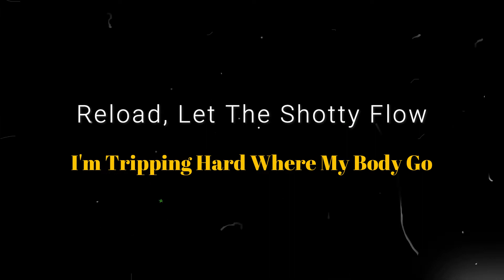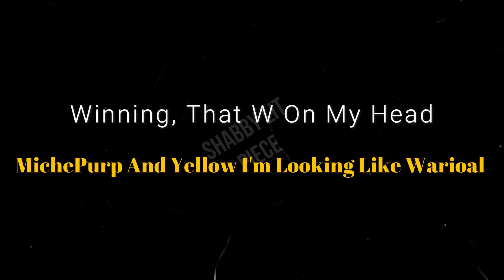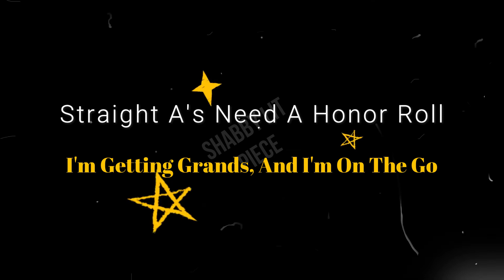Grizzle - Vertigo || Lyrics || Shabby Lit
Hello Guys It's me Shabby Dude and I made this video. Hope this was enjoyable.

Audio for 'Vertigo' produced and performed by Grizzle.